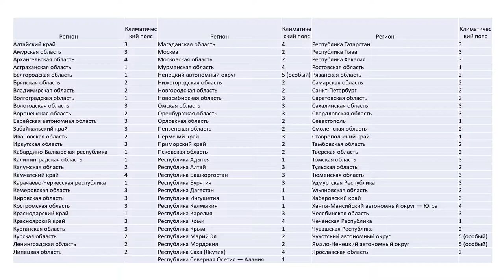Климатические пояса России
Регион Климатический пояс
Алтайский край 3
Амурская область 3
Архангельская область 4
Астраханская область 1
Белгородская область 1
Брянская область 2
Владимирская область 2
Волгоградская область 1
Вологодская область 3
Воронежская область 2
Еврейская автономная область 3
Забайкальский край 3
Ивановская область 2
Иркутская область 3
Кабардино-Балкарская республика 1
Калининградская область 1
Калужская область 2
Камчатский край 4
Карачаево-Черкесская республика 1
Кемеровская область 3
Кировская область 3
Костромская область 3
Краснодарский край 1
Красноярский край 3
Курганская область 3
Курская область 2
Ленинградская область 2
Липецкая область 2
Магаданская область 4
Москва 2
Московская область 2
Мурманская область 4
Ненецкий автономный округ 5 (особый)
Нижегородская область 2
Новгородская область 2
Новосибирская область 3
Омская область 3
Оренбургская область 3
Орловская область 2
Пензенская область 2
Пермский край 3
Приморский край 2
Псковская область 2
Республика Адыгея 1
Республика Алтай 3
Республика Башкортостан 3
Республика Бурятия 3
Республика Дагестан 1
Республика Ингушетия 1
Республика Калмыкия 1
Республика Карелия 3
Республика Коми 4
Республика Крым 1
Республика Марий Эл 2
Республика Мордовия 2
Республика Саха (Якутия) 4
Республика Северная Осетия — Алания 1
Республика Татарстан 3
Республика Тыва 3
Республика Хакасия 3
Ростовская область 1
Рязанская область 2
Самарская область 2
Санкт-Петербург 2
Саратовская область 2
Сахалинская область 3
Свердловская область 3
Севастополь 1
Смоленская область 2
Ставропольский край 1
Тамбовская область 2
Тверская область 2
Томская область 3
Тульская область 2
Тюменская область 3
Удмуртская Республика 3
Ульяновская область 2
Хабаровский край 3
Ханты-Мансийский автономный округ — Югра 4
Челябинская область 3
Чеченская Республика 1
Чувашская Республика 2
Чукотский автономный округ 5 (особый)
Ямало-Ненецкий автономный округ 5 (особый)
Ярославская область 2
Руководство Р 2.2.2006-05 "Руководство по гигиенической оценке факторов рабочей среды и трудового процесса. Критерии и классификация условий труда" (утв. Главным государственным санитарным врачом РФ 29 июля 2005 г.)
Постановление от 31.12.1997 г. N70 Министерства труда и социального развития Российской Федерации